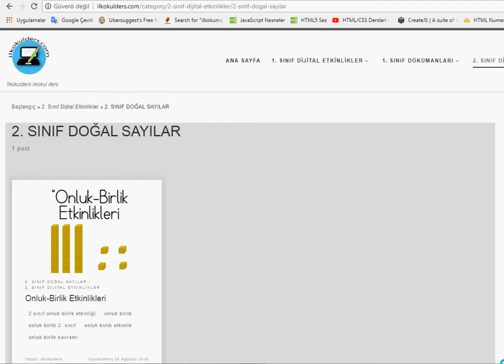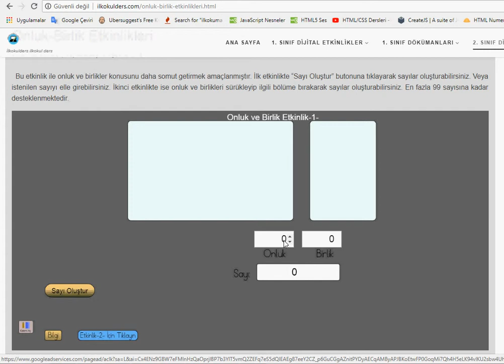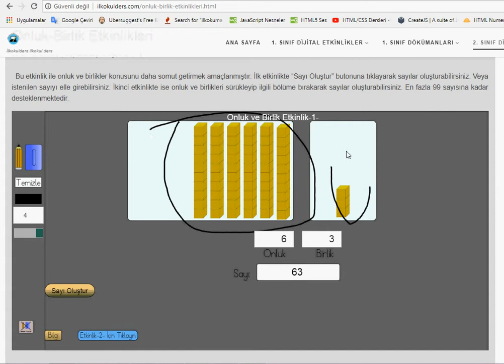onluk birlik etkinliği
onluk ve birlikler anlatılırken kullanılabilecek bir etkinlik